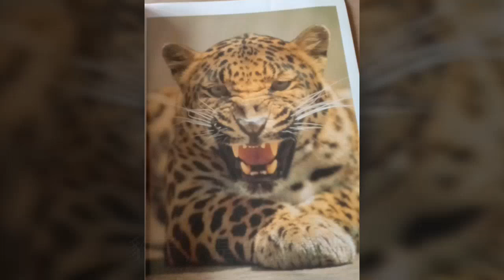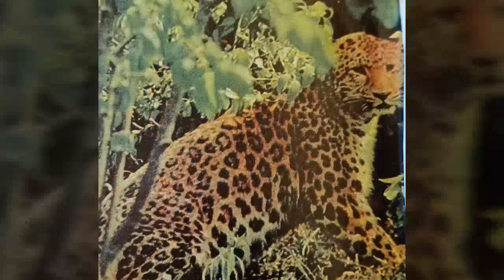像豹子一样生存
豹子是一位勇士。

豹子胆大、勇猛异常。我们称某某吞了豹子胆，说明此人胆子大。豹子胆子大是无可置疑的。

豹子敢向比它大得多的动物诸如牛、马、羚羊等动物发起进攻，且能屡屡得手，在豹子眼中，那些身高力大的动物是不堪一击的。

豹子在自己的词典中没有怕字。面对自己的对手，它永远保持凌厉的攻势。

豹子并非百战百胜，有时豹子也会被野牛的尖角刺穿肚子，悲壮地死去。

但战败的豹子仍然是英雄，它用自己的勇敢精神捍卫了自己的尊严，用实际行动证明自己是勇士，而成败，却显得次要了.